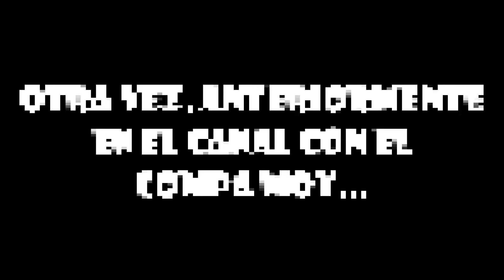11 COSAS PARA HACER CUANDO ESTAS ABURRIO EN COD MOBLE!! | COD MOBILE | TEMPORADA 11 | 2021 | DEXGAME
Este video hecho en gracia, trata de 11 cosas que puedes hacer si estas aburrido en Call of Duty: Mobile, estas 11 cosas se las pueden tomar en cerio o no, por que el video esta hecho mas para entretener, así que disfruten el video :)

Otra cosa, los 16 videos que tenia planeado hacer, se cancela, a la hora de hacerlos se meten muchas cosas por delante.

Y sobre la parte de las carreras en BR, me agarro el Copyright y se muteo la parte. :(

Suscriptores a la fecha de publicación del video: 85